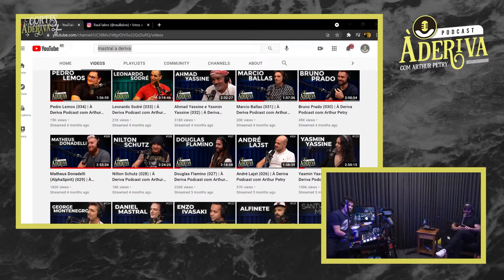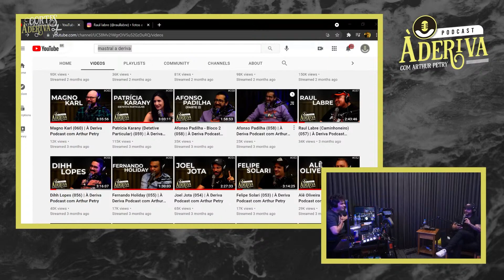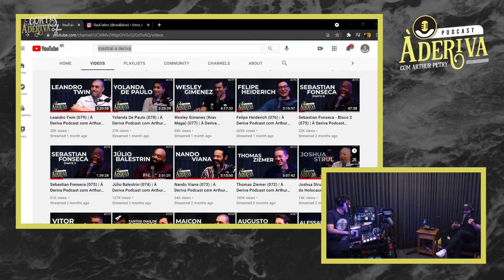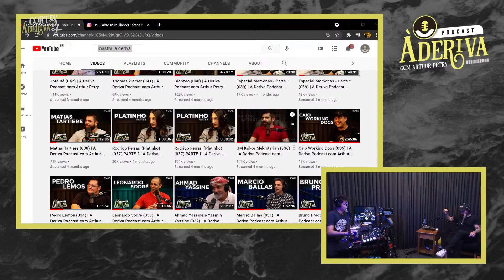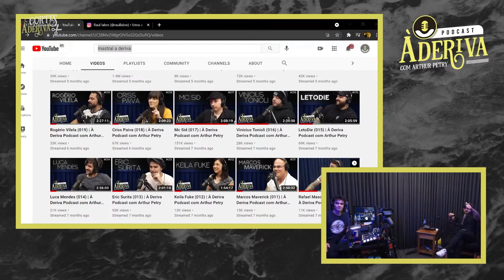Qual foi a PIOR ENTREVISTA do À DERIVA? | À Deriva Cortes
Extra (099) | À Deriva Podcast com Arthur Petry

Este é Um Corte [Oficial] dos Estúdios Flow™. Se Você Também Quer Fazer Cortes dos Nossos Programas, Leia as Regras